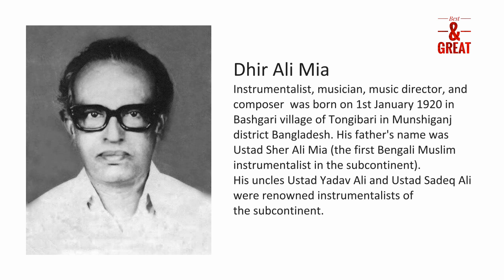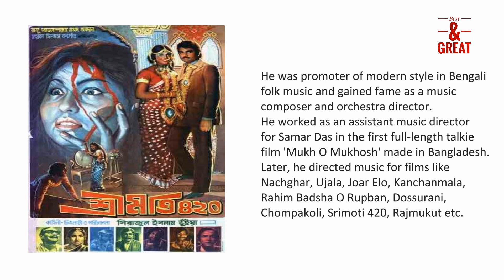Dhir Ali Mia